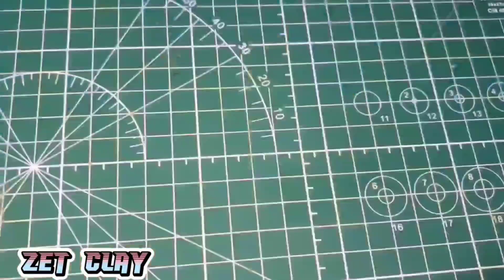Sculpting Venusaur Charizard and Blastoise from Pokemon with clay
material is air dry clay

hope this video help you to make your own figure with air dry clay and hope you enjoy my video